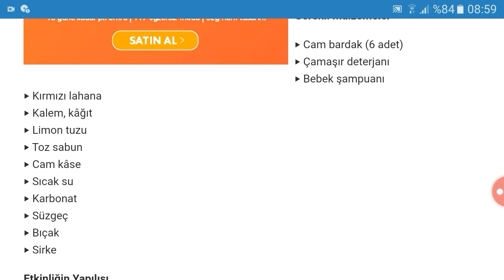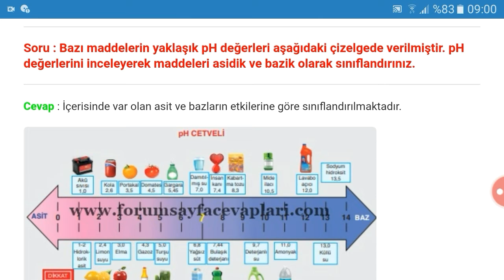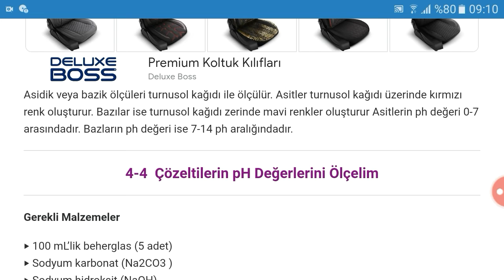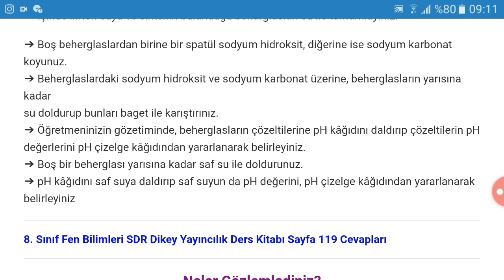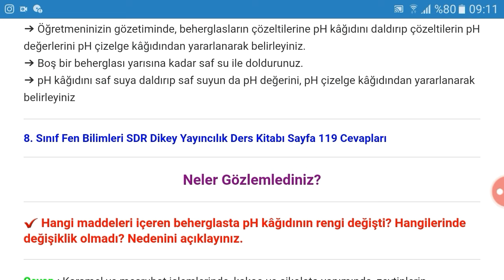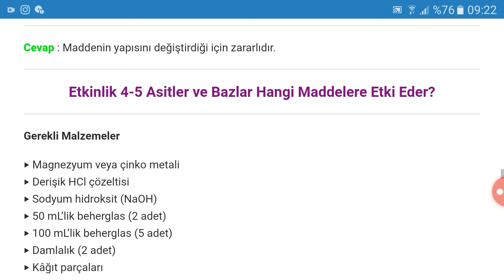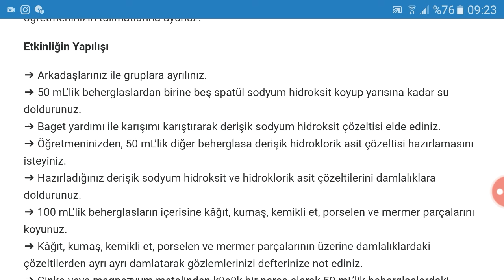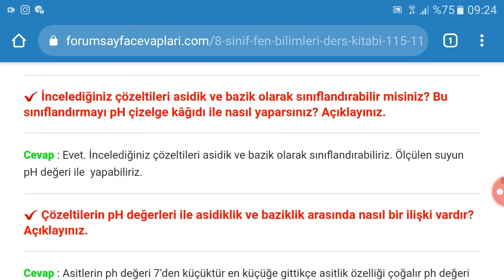8. Sınıf Fen Bilimleri SDR Dikey Yayıncılık Sayfa 115 116 117 118 119 120 121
8. Sınıf Fen Bilimleri Ders Kitabı Asit ve Bazların Genel Özellikleri Cevapları Sayfa 115, 116, 117, 118, 119, 120, 121